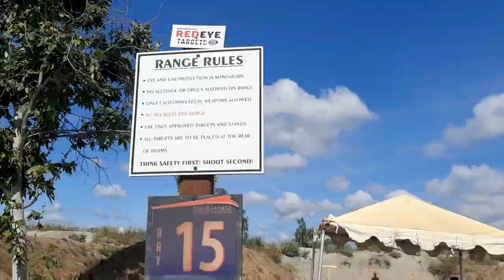Day at the Range. Shawn James War